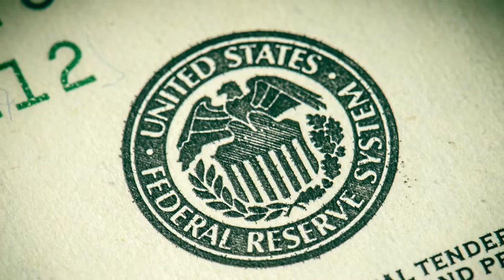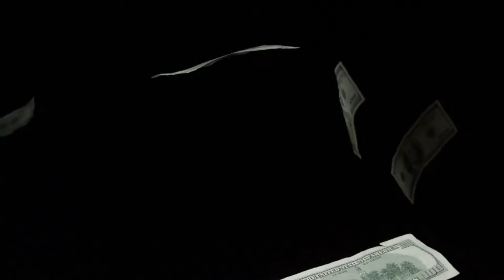How Will the Fed’s Latest Decision Affect Buyers and Sellers?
At the latest Federal Reserve meeting on September 20th, Fed Chair Janet Yellen announced that the Fed would start to cut back its balance sheet. This decision will have a big impact on buyers and sellers in our market moving forward. According to experts, it will put upward pressure on consumer borrowing costs such as mortgage rates. This, in turn, will make it more expensive for buyers to buy because they’ll have to pay more in interest. To learn how else this decision affects buyers and sellers, watch my latest video.

Jan Leasure
Division President
Diamond Residential Mortgage
NMLS #213431
533 N. Milwaukee Avenue